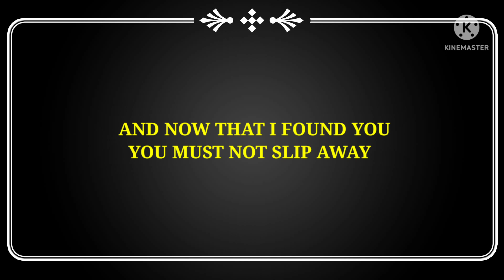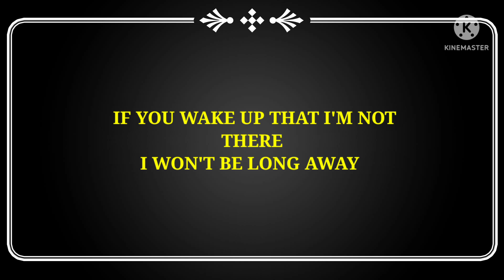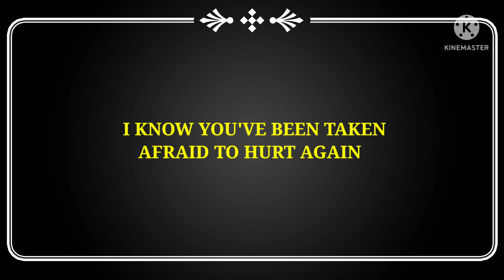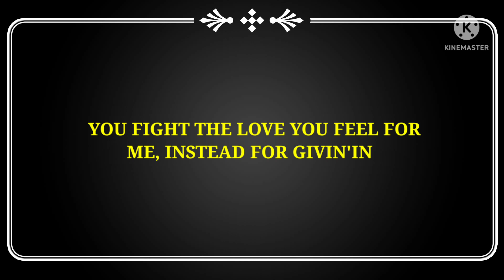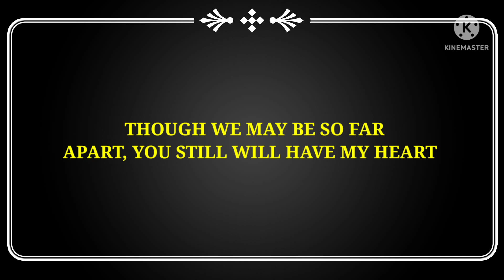Goodbye Girl (Lyrics) - David Gates